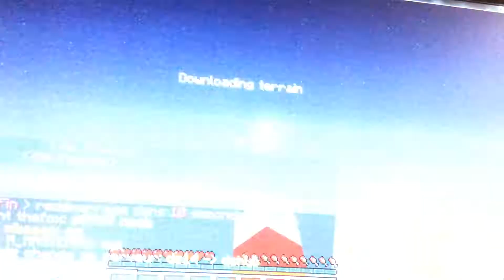Spécial 50abbonés Ayfri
Bienvenu dans cette nouvelle vidéo spécial 50abonnés ! Voici le site du serveur: Lifecraft